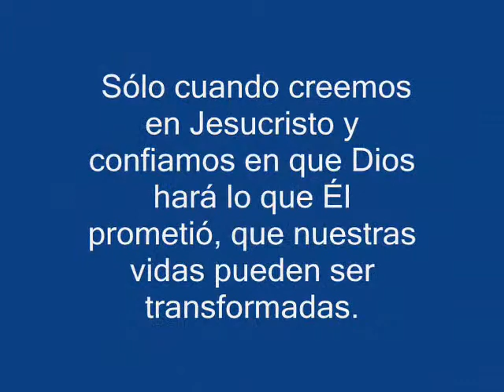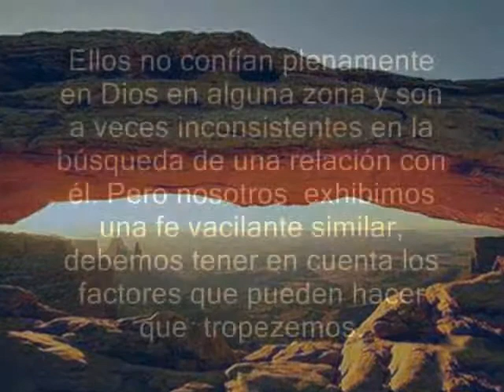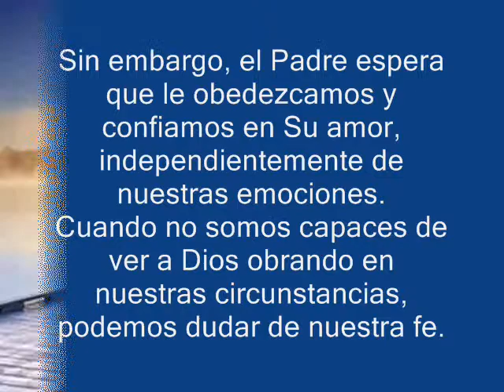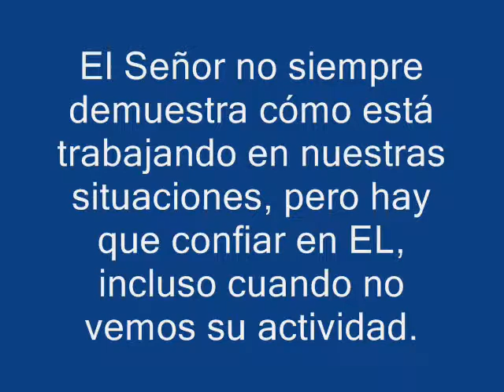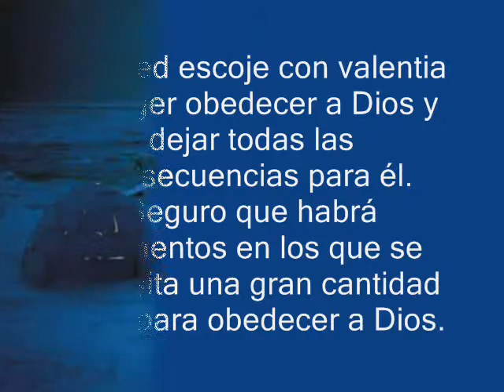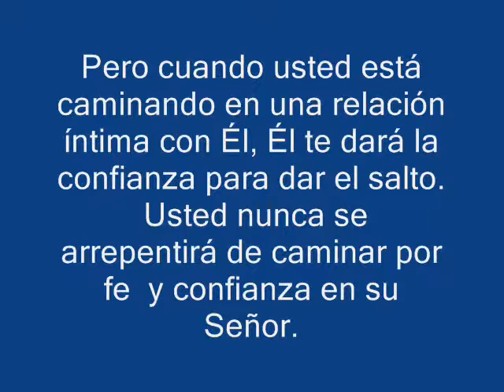TITUBEANDO EN LA FE